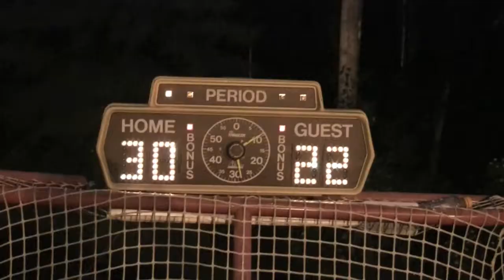Mini Basketball Week 6 (Sonics vs Hawks)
Mini Basketball League Sonics vs Hawks